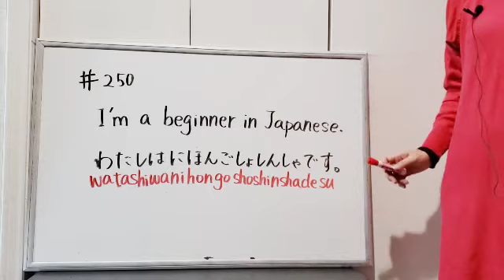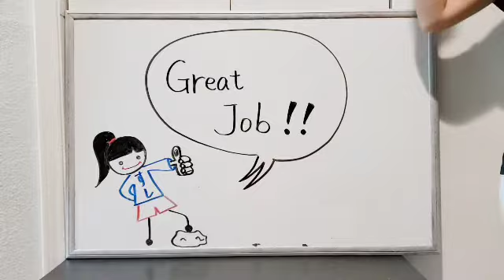(#56)【1 Minute Japanese Phrases】Remember 3 phrases each day, and you will learn over 1000 in a year!